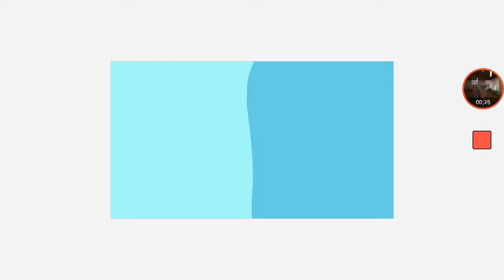Power puff girls part 2!!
Another new intro and yay!! A shorter one!